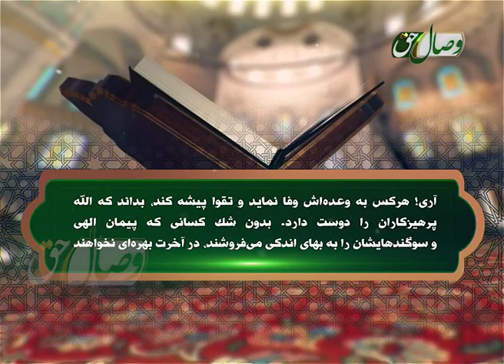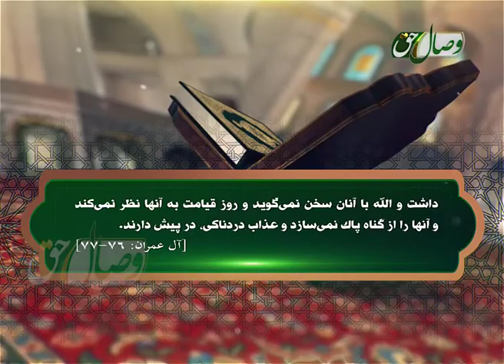وفای به عهد و حکم نقض پیمان با الله و شکستن قسم آیه 76 ، 77 - آل عمران - ВАФОӢ БА АҲД